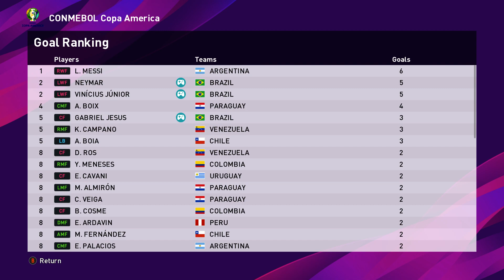eFootball PES 2020 ML Copa America 2024 Brazil vs Chile Final | Brazil Gameplay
Barcelona Master league season 2024

eFootball Pro Evolution Soccer 2020 (abbreviated eFootball PES2020) is a football simulation video game developed by PES Productions and published by Konami for Microsoft Windows, PlayStation 4, and Xbox One. The game will be the 19th installment in the Pro Evolution Soccer series and will be launched worldwide on September 10, and September 12 in Asia. The new game features a name change with the addition of 'eFootball' within the title, symbolizing a push in the online gaming space with a focus on PESLeague and eFootball Pro tournaments. Lionel Messi returns as the cover star of the standard edition, since his last appearance on the Pro Evolution Soccer 2011 cover, alongside Pro Evolution Soccer ambassadors Serge Gnabry, Miralem Pjanić and Scott McTominay.Ronaldinho will feature on the cover of the legend edition. The demo was released for PlayStation 4, Xbox One and Microsoft Windows on July 30, 2019